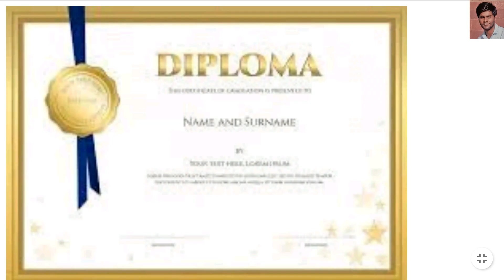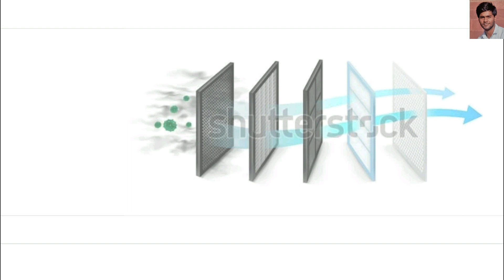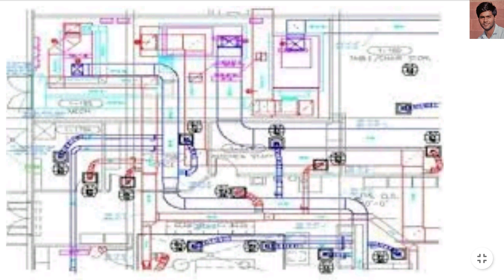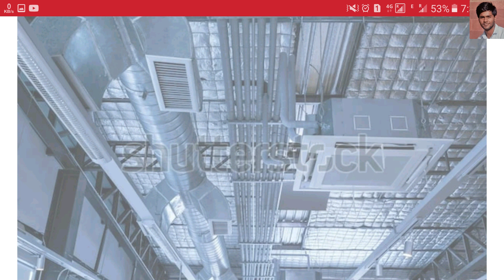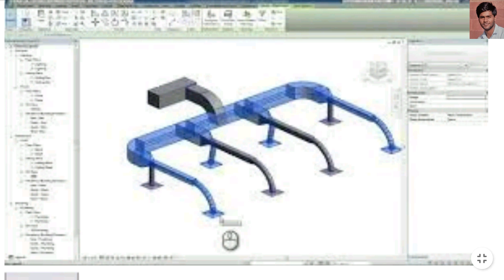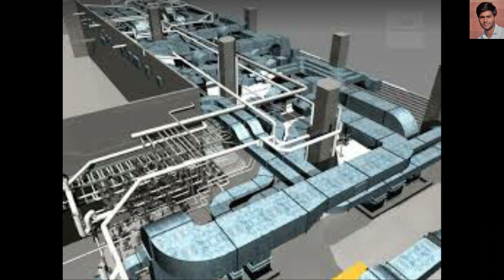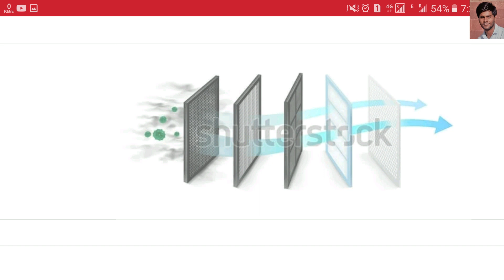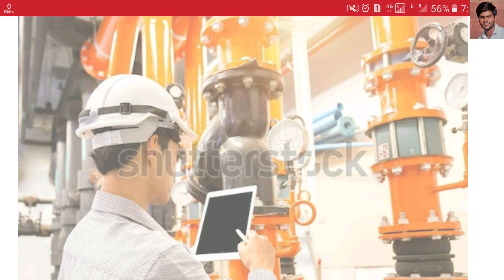Hvac job kyse paaye# | how to get hvac job in India | hvac fresher job kyse paaye. ktechdesiger.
new mechanical fresher job.
HVAC job in India .
fresher engineer job in HVAC field.
HVAC fresher job kaise paaye.
how to get job in India in HVAC field.

engineer job india
how to get best company HVAC .

hvac field me job kayse paaye.
hvac New job secch in delhi
gudgao best  company HVAC
hvac field me esaly job paaye.

yevideo me ek job ke baare me detail hai . new fresher job ke bare me details hai
hvac job in India ke bare me hai
B.tech ya diploma fresher job
b.tech hvav technical job
engineer job india.
 gulf job Dubai , Saudi, link click

In this video perpuse job regarding education  detail.
hvac  field deail work in this video.

channel ko subscribes kare
like more
Er kamran azam
more detail more video channel page.